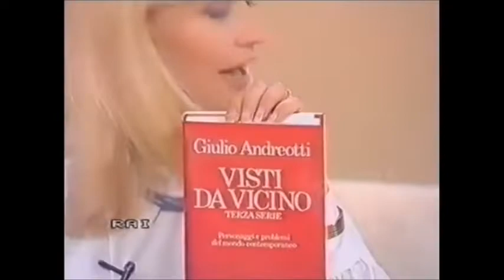Cavalli di razza - Giulio Andreotti 1 - GdC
Un pozzo di sapienza ed ironia...